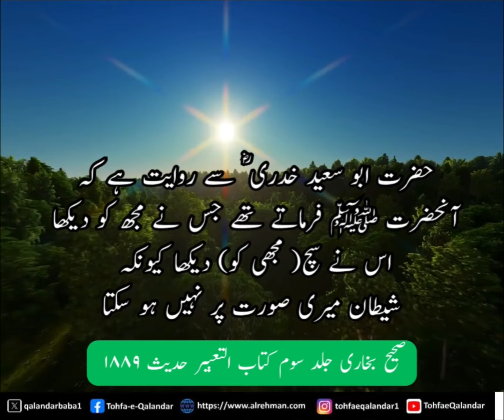Hadees Mubarak | جس نے حضورﷺ کو دیکھا۔۔۔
Our mission is to bring you the wisdom and guidance found in the Hadiths (Hadees Mubarak) to enrich your life and deepen your understanding of Islam.

In this channel, we explore the Hadiths that offer profound insights into various aspects of life, faith, morality, and spirituality. Each Hadith is a treasure trove of knowledge, and we are dedicated to sharing these pearls of wisdom with you.

Join us on a journey of spiritual enlightenment as we uncover the teachings of the Prophet Muhammad (peace be upon him) and their relevance in today's world. Our channel features regular discussions, explanations, and reflections on Hadiths to help you apply their lessons to your daily life.

Whether you are a lifelong learner of Islam or someone seeking to gain a deeper understanding of the Prophet's teachings, our channel is a valuable resource for all. We aim to promote love, respect, and adherence to the Sunnah (traditions) of the Prophet Muhammad (peace be upon him).